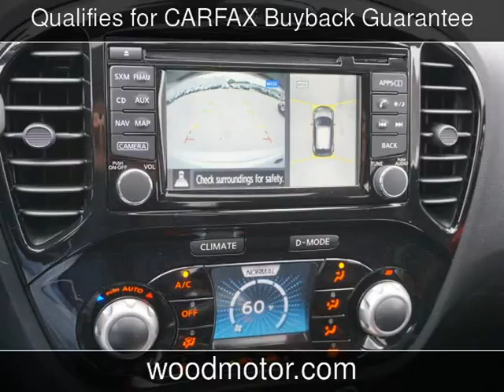2016 Nissan JUKE SV New Cars - Harrison,Arkansas - 2017-04-18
See more details about this new car This 2016 Nissan JUKE SV with 192 miles is for sale at Wood Motor Company.